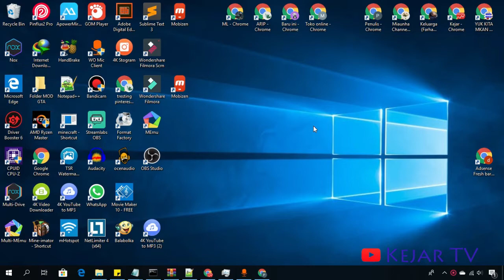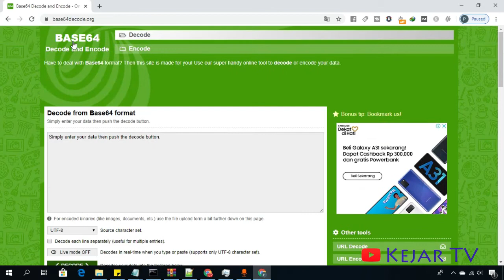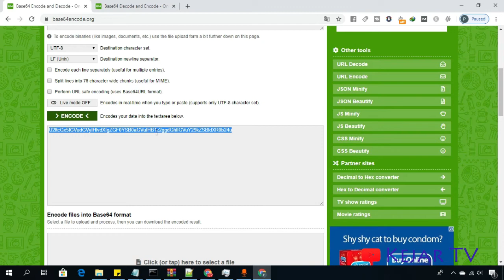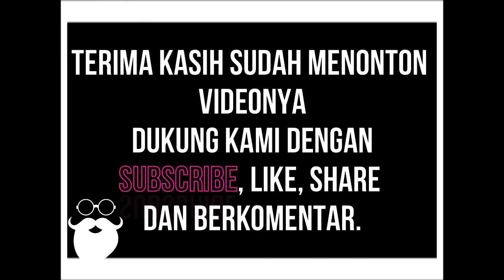Gampang Encode dan Decode Pakai Web Ini